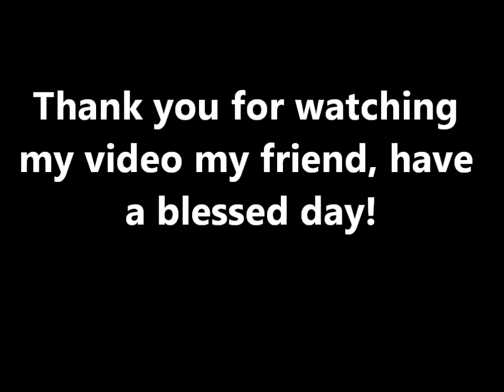Purples & Cream Vase Arrangement